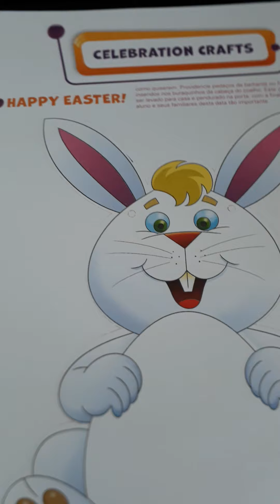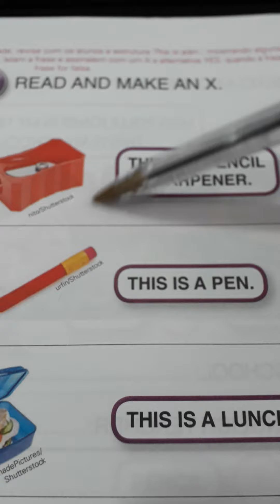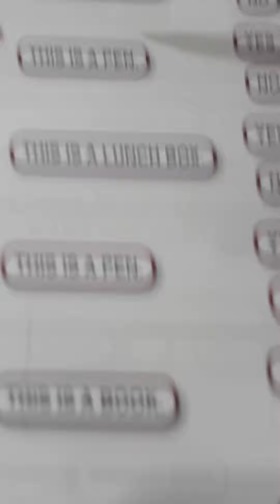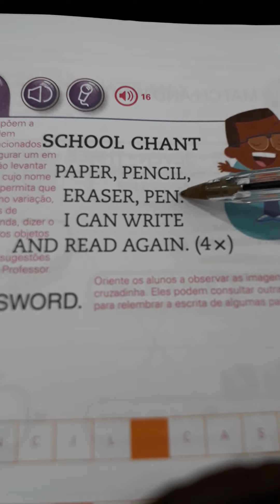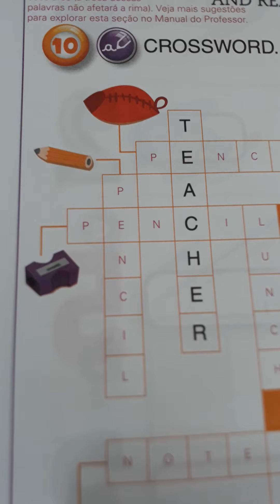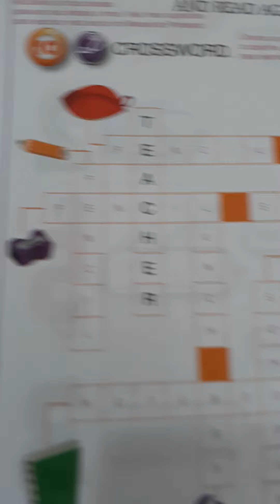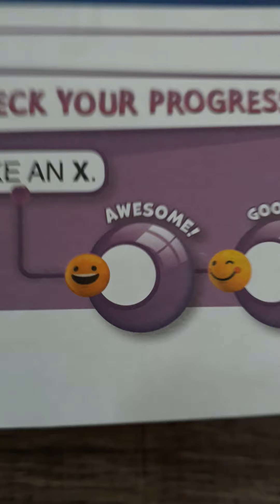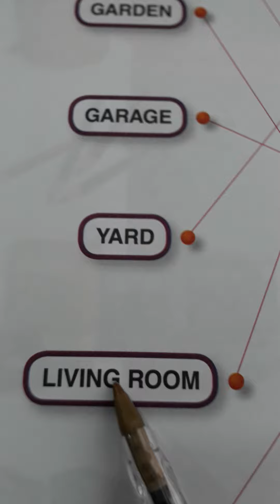Hello Kids 2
Revisão pág. 36 This is; + Págs. 38 e 39, e Extra pág. 97 + Pág. 129 Happy Easter